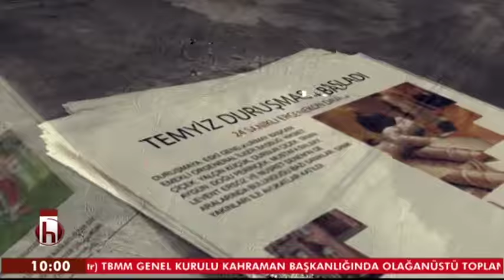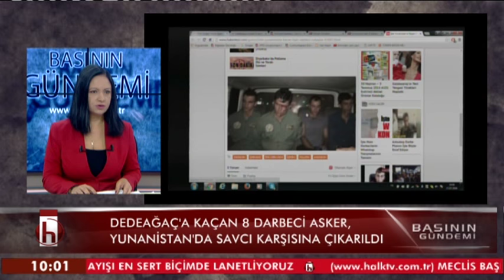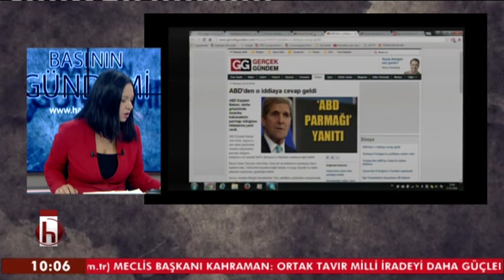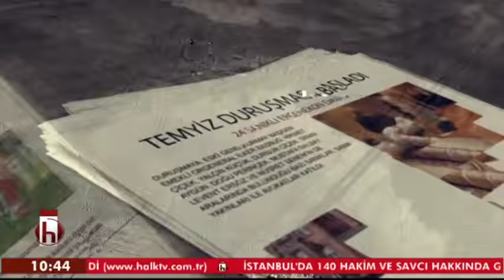BASININ GÜNDEMİ SADETTİN TANTAN OYA ARMUTÇU 17 07 2016